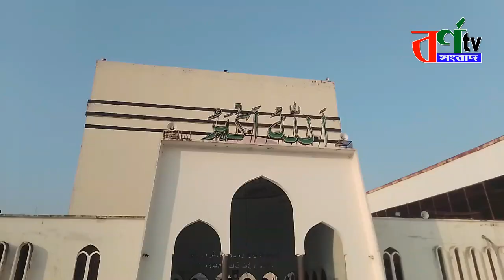২০২১ সারাদেশে শবে বরাত পালিত হচ্ছে আজ || bangla news 29 March 2021 l| shobe borat latest update news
সারাদেশে পবিত্র শবে বরাত পালিত হচ্ছে আজ
যথাযথ ধর্মীয় মর্যাদায় আজ সোমবার (২৯ মার্চ) দিনগত রাতে পবিত্র শবে বরাত পালিত হবে। দিনটি উপলক্ষে বায়তুল মোকাররম জাতীয় মসজিদসহ দেশের বিভিন্ন মসজিদ ও মাদরাসায় ওয়াজ মাহফিল, দোয়া ও মোনাজাত অনুষ্ঠিত হবে। সারা বিশ্বের মুসলিমরা হিজরি বর্ষের শাবান মাসের ১৪ তারিখ দিনগত রাতকে সৌভাগ্যের রজনী হিসেবে পালন করে থাকেন। এই মর্যাদাপূর্ণ রাতে মহান আল্লাহ তায়ালা বান্দাদের জন্য তার অশেষ রহমতের দরজা খুলে দেন। করোনা মহামারির কারণে ধর্ম মন্ত্রণালয় গত বছর মসজিদে না গিয়ে মুসল্লিদের ঘরে বসে ইবাদত করার আহ্বান জানালেও এবার তেমন কোনো নির্দেশনা দেয়নি। মহিমান্বিত এই রাতে ধর্মপ্রাণ মুসলমানরা পরম করুণাময়ের অনুগ্রহ লাভের আশায় নফল নামাজ আদায়, কোরআন তেলাওয়াত ও জিকিরে মগ্ন থাকবেন। অনেকে রোজা রাখেন ও দান-খয়রাত করেন। অতীতের গুনাহ’র জন্য ক্ষমাপ্রার্থনা এবং ভবিষ্যৎ জীবনের কল্যাণ কামনা করে মোনাজাত করেন। পবিত্র শবে বরাত উপলক্ষে ইসলামিক ফাউন্ডেশনের উদ্যোগে সোমবার সন্ধ্যা সাড়ে ছয়টায় বায়তুল মোকাররম জাতীয় মসজিদে ‘শবে বরাতের গুরুত্ব ও তাৎপর্য’ শীর্ষক ওয়াজ মাহফিল অনুষ্ঠিত হবে। ওয়াজ মাহফিল শেষে বাদ এশা দোয়া ও মোনাজাত অনুষ্ঠিত হবে। ওয়াজ ও দোয়া মোনাজাত পরিচালনা করবেন বায়তুল মোকাররম জাতীয় মসজিদের সিনিয়র পেশ ইমাম মুফতি মাওলানা মিজানুর রহমান।